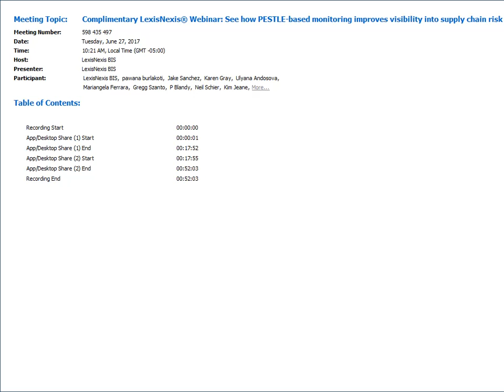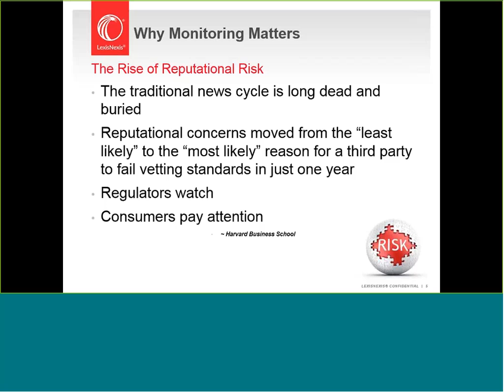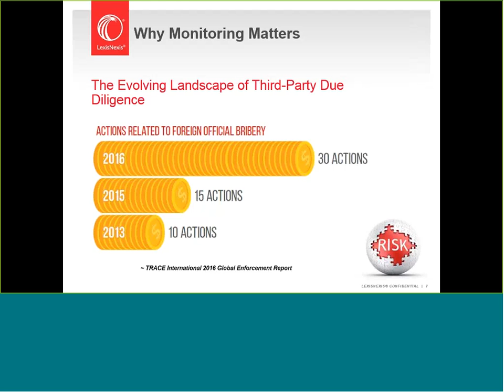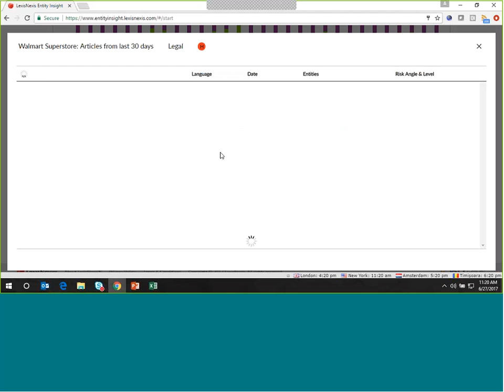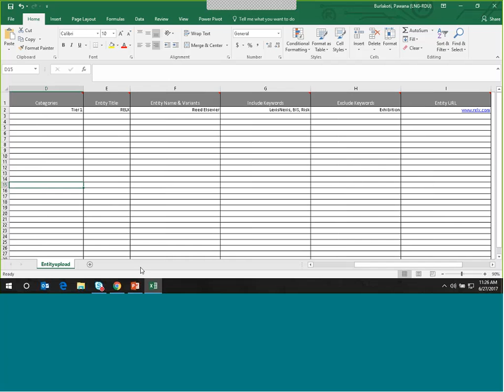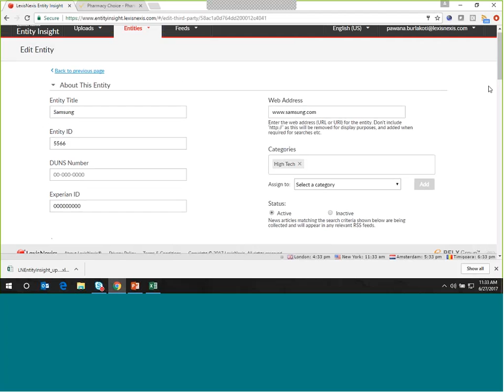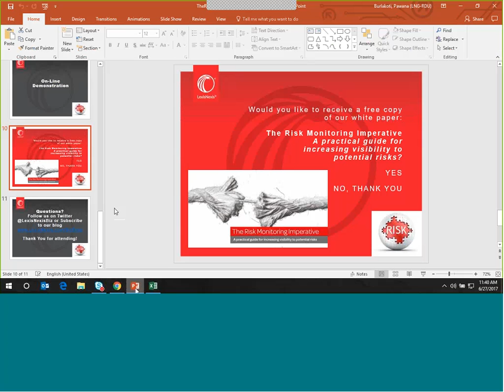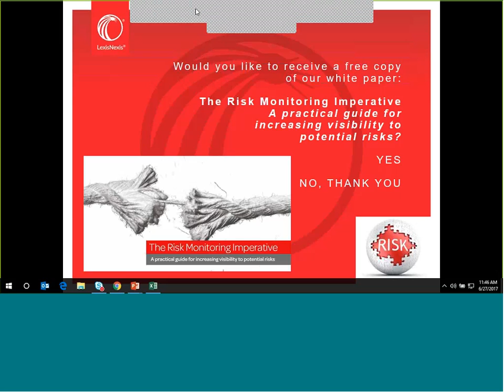Want more visibility into your supply chain?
See how PESTLE based risk scoring and our next generation risk monitoring tool can help you proactively manage risk.